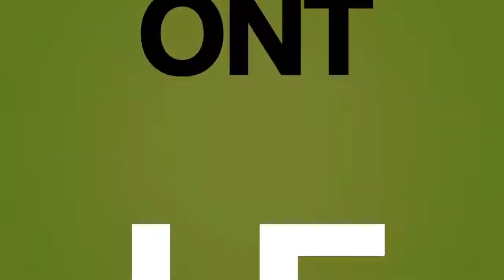Confit de canard - La Belle Chaurienne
Dans cette vidéo, découvrez un plat incontournable de la tradition culinaire du sud-ouest : le confit de canard de la Belle Chaurienne, spécialiste de la cuisine de terroir. La Belle Chaurienne apporte à son confit tout son savoir-faire lui procurant, depuis des années, une odeur et un goût riches et typiques du canard et une texture fondante.